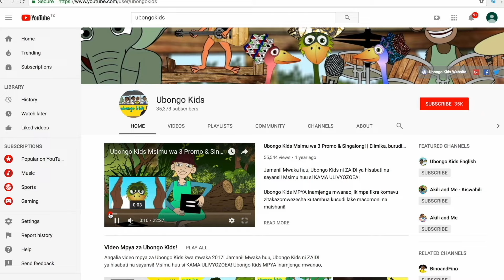Nani aongee? | Darasani na Ubongo Kids | Katuni za watoto